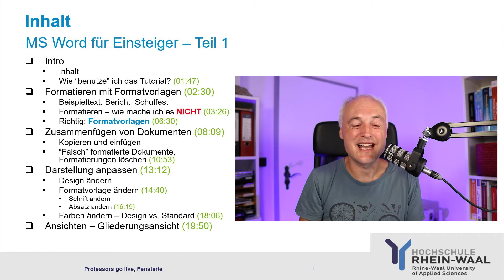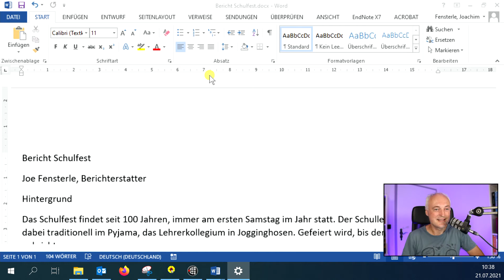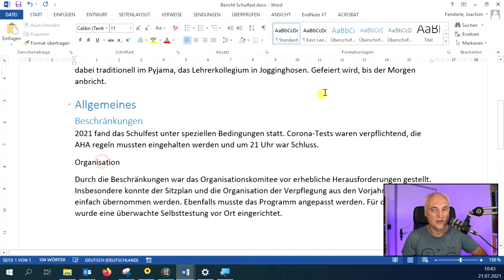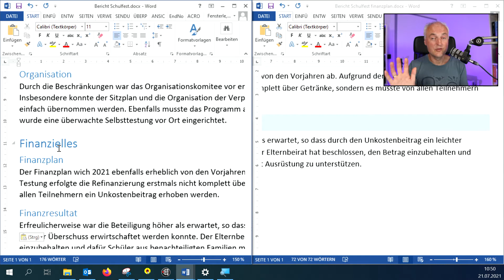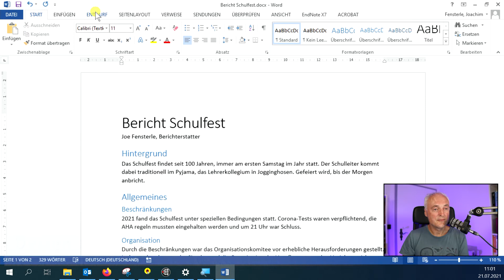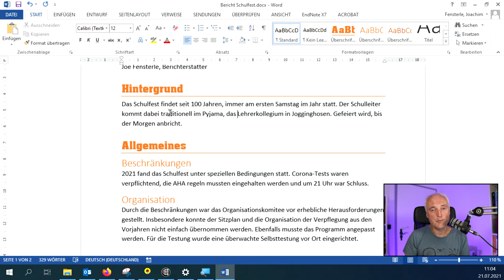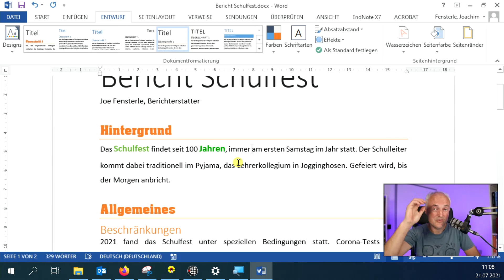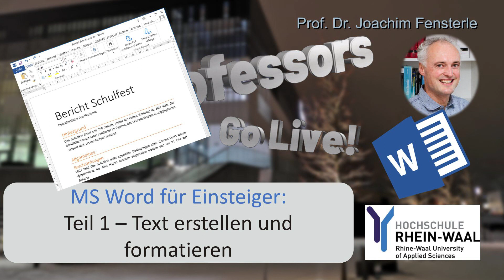Word für Einsteiger - Teil 1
In diesem Basistutorial wird anhand eines typischen Beispiels ("Bericht Sommerfest") aufgezeigt, wie man Texte in Word Dokumenten mit Hilfe von Formatvorlagen von Anfang an korrekt erstellt, wie man Dokumente zusammenfügt und wie man das Dokument formatiert. Für blutige Anfänger sei auf Teil 0 verwiesen. In Teil zwei geht es dann weiter mit Seitenzahlen, Inhaltsverzeichnis etc.